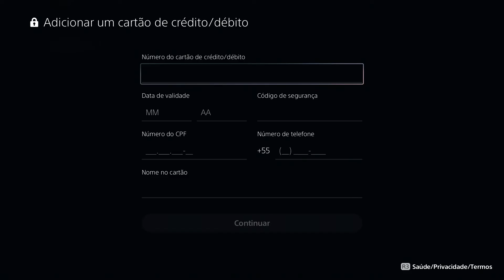Como ADICIONAR CARTÃO no PLAYSTATION 5 [PS5]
Como ADICIONAR FORMA DE PAGAMENTO (Cartão) no PLAYSTATION 5

Fala ai gente tudo beleza! Sejam bem-vindos a mais um vídeo. No vídeo de hoje  mostro para vocês como ADICIONAR FORMA DE PAGAMENTO (Cartão) no PS5.